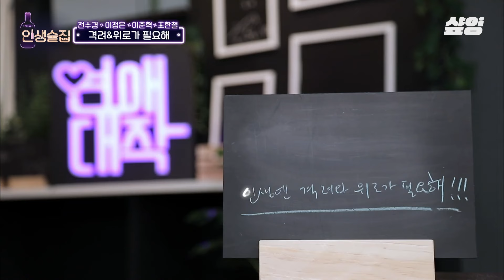[인생술집] 서울의봄부터 기생충까지, 모두가 인정하는 연기파 배우 이성민X이정은🔥 혼자 조용히 있던 이성민이 김희철을 따로 부른 이유는?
00:00 확신의 고주망태 상(?) 이성민
19:17 러블리한 매력을 가진 이정은